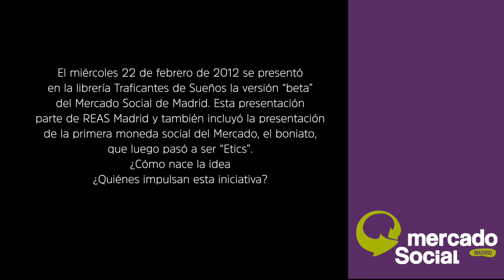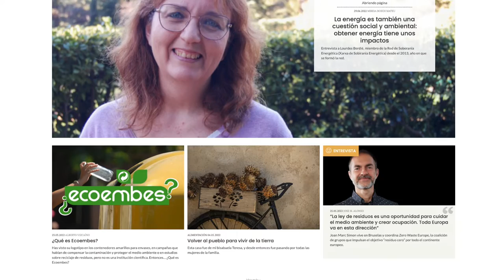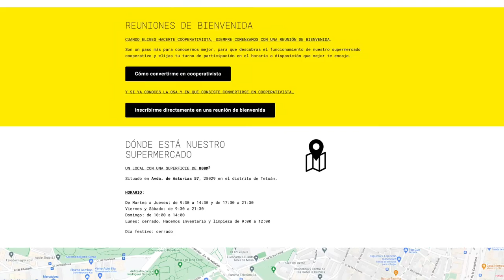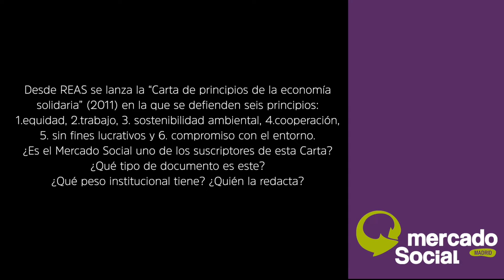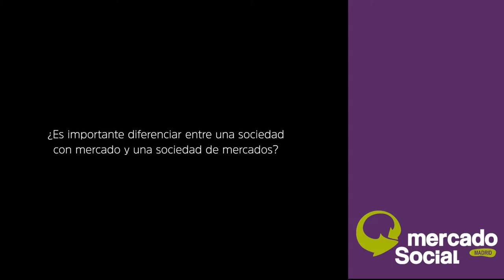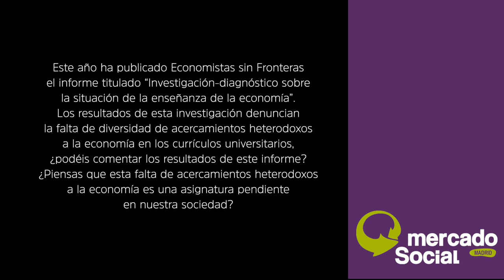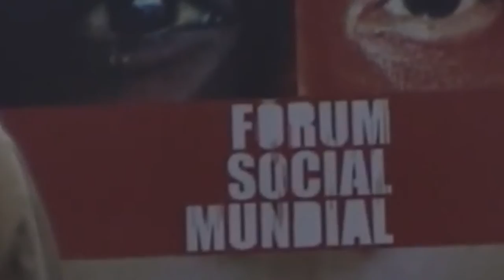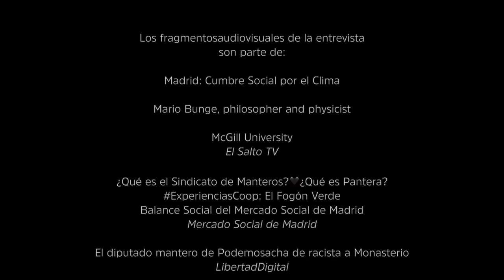Mercado Social de Madrid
0:15 Introducción
1:13 El miércoles 22 de febrero de 2012 se presentó en la librería Traficantes de Sueños la versión "beta" del Mercado Social de Madrid. ¿Cómo nace la idea? ¿Quiénes impulsan esta iniciativa?
4:16 Has mencionado una suerte de confluencia entre el 15-M y el nacimiento del Mercado Social de Madrid, ¿puedes explicar cómo se atraviesan mutuamente ambos acontecimientos?
6:49 ¿Qué forma jurídica se utiliza para dar de alta el Mercado Social de Madrid?
9:06 ¿Qué factores determinan que una cooperativa sea "integral"?
9:53 ¿Hay otros Mercados Sociales en el estado español?
10:33 ¿Existe una coordinación general de todos los Mercados Sociales?
11:52 El Mercado Social de Madrid sois 160 entidades colaborando, ¿cuáles dirías que son algunos de los retos y de las ventajas inherentes a esta forma de trabajo en red?
13:23 ¿Cuántas personas trabajan en la coordinación del Mercado Social de Madrid?
14:00 ¿De dónde procede la financiación de los salarios de las personas trabajadoras del Mercado Social?
14:58 ¿Cuántas entidades participan en la actualidad del Mercado social de Madrid?
15:40 ¿Cuántas personas socias son consumidoras activas del Mercado Social de Madrid?
17:02 ¿Cuánto dinero pagan de cuota las entidades y las personas consumidoras?
17:34 ¿Tiene el Mercado Social de Madrid un espacio físico propio donde tanto las personas consumidoras como las entidades interesadas en participar podamos acudir para conocer vuestra actividad?
18:55 ¿Dónde podemos encontrar la información sobre las 160 entidades que ofrecen servicios y productos como parte del Mercado Social Madrileño?
20:30 ¿Qué diferencia un mercado social de la idea general de un mercado?
22:15 ¿Es el mercado Social Madrileño un espacio representativo de la diversidad social que constituye la realidad demográfica de este país? ¿Cómo responde al peso que ejercen los sistemas de opresión que discriminan de acuerdo a variables raciales, genéricas y de clase?
25:41  Desde la perspectiva del Mercado Social, ¿de qué hablamos cuando hablamos de economía social y solidaria?
26:57 ¿Cómo debemos entender el "beneficio" y el "ánimo de lucro" en el contexto de la economía social y solidaria?
27:39 ¿Se habla de la propiedad privada sobre los medios de producción en el modelo de economía social y solidaria?
28:52 ¿Qué representa el "crecimiento" en el marco de este modelo económico?
30:17 ¿Estamos ante un modelo económico heterodoxo repartido en prácticas diferenciadas a partir de la intervención de diferentes problemáticas? ¿Responde el conjunto de estas etiquetas a teorías económicas diferenciadas? ¿Se trata de un mismo modelo?
32:47  Desde REAS se lanza la "Carta de principios de la economía solidaria" (2011), ¿es el mercado Social uno de los suscriptores de esta Carta? ¿Qué tipo de documento es este? ¿Qué peso institucional tiene? ¿Quién la redacta?
34:23 ¿Puedes explicar algunos de los principios que defiende esta Carta?
37:03 ¿Qué se puede comprar y vender en el marco de un Mercado Social?
38:55  ¿Qué modelo de consumo se propone desde el Mercado Social?
42:14 En el contexto de la economía social y solidaria, ¿qué representa un "precio justo"?
43:04 ¿Es importante diferenciar entre una sociedad con mercado y una sociedad de mercados?
44:38 ¿Hay mecanismos o sellos de acreditación que garanticen (y nos permitan distinguir) que un consumo responde a los criterios que defiende el modelo de la economía social y solidaria?
45:37 En el Mercado Social existe una moneda social llamada "Etics", ¿qué es una moneda social? ¿Cómo funciona?
47:00 ¿Cuáles son los retos inherentes al uso de la moneda social?
48:26 ¿Qué relación existe entre REAS y el Mercado Social?
49:14  ¿Hay algún vínculo entre el movimiento de economía social y solidaria y el sindicalismo?
52:03  Este año ha publicado Economistas sin Fronteras el informe titulado "Investigación-diagnóstico sobre la situación de la enseñanza de la economía". Los resultados de esta investigación denuncian la falta de diversidad de acercamiento heterodoxos a la economía en los currículos universitarios, ¿podéis comentar los resultados de este informe? ¿Piensas que esta falta de acercamientos heterodoxos a la economía es una asignatura pendiente en nuestra sociedad?
54:03 ¿Realizáis actividades formativas para sensibilizar a la ciudadanía sobre el modelo económico que se defiende desde el Mercado Social?
57:15 ¿Existe una comisión educativa dentro del Mercado Social que piense maneras de invertir en los colegios e institutos de Madrid?
1:00:01 ¿De qué factores depende la solución a los problemas eco-sociales y planetarios a los que nos enfrentamos?
1:03:58  ¿Estamos ante un proyecto político? En caso afirmativo, ¿de qué política estamos hablando?
1:05:01 ¿Podéis nombrar algunos hitos o logros del Mercado social que animen confianza en el cambio estructural pendiente?
1:09:28 Declaración final